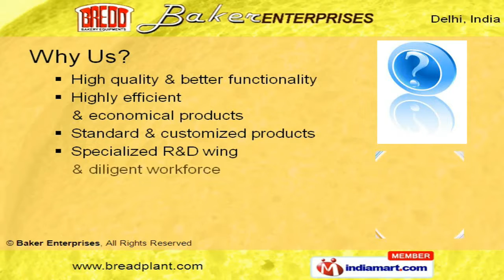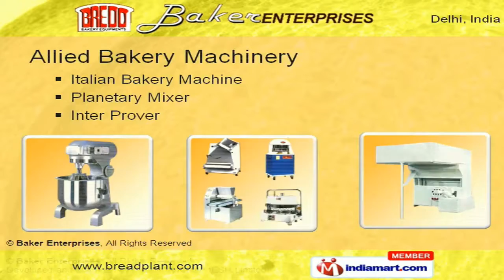Baking Proofer Oven by Baker Enterprises, New Delhi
Welcome to Baker Enterprises, manufacturer & exporter of Bakery Equipments. The company Incorporated in the year 1977. Under our brand name -- BREDO, We Undertake turnkey projects and our Client base is outstretched across globe. Our High quality & better functionality helps us to provide Extensive range of products with Reliable consultancy solutions. Our product varies from proofer, Rotary Oven to Allied Bakery Machinery. Commercial, Bread, Bakery and Proofer Ovens are available in Proofer. Our Rotary oven is Economical and is available in several capacities. We offer Rotary, Electric and Industrial Flour under Sifter & Slicer that are extremely reliable.Mixers, Divider, Moulder and Rounder that we provide are widely appreciated in market. Along with that we offer Planetary Mixer, Inter Prover and Italian Bakery Machine under Allied Bakery Machinery that are best in the industry.